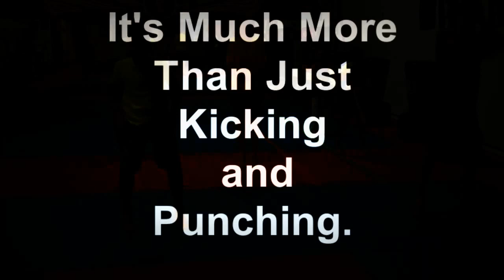Drills for TKD Speed & Agility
Highlights from some of the speed, strength & agility drills that were introduced during the Junior TKD Fitness Class... Speed + Strength = POWER!